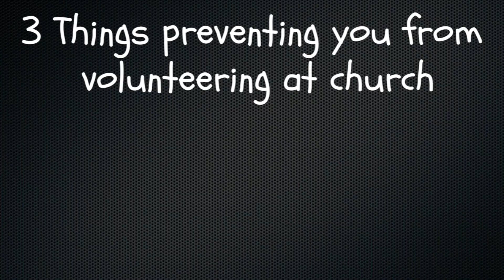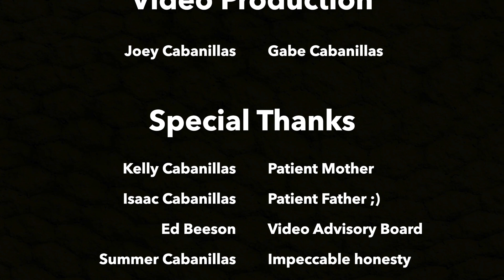3 Reasons You Can't Volunteer at Church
As told by my nephew, here are his three reasons people find it difficult to volunteer at church.

Visit gabeandthehs.com for tunes and tour dates!